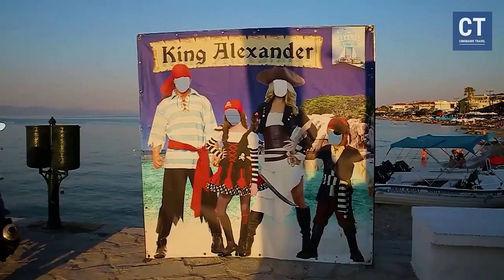Pefkohori, Greece 2024 - Travel Vlog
Welcome to Pefkohori, a seaside paradise in Halkidiki, Greece! Join us on a captivating travel vlog as we explore the beauty and tranquility of this charming destination. From sun-kissed beaches to vibrant streets, Pefkohori is a must-visit spot for any travel enthusiast.

In this travel trailer, we'll share essential travel tips, from packing your backpack and camera to uncovering the best places to visit in Greece on a budget. Dive into the local flavors with our food travel segment and discover insider tips for traveling with friends.

Whether you're a seasoned traveler or a novice, our travel edit covers everything you need to know about planning your Greece trip. Immerse yourself in the serene ambiance of Pefkohori with our relaxing beach scenes and curated travel songs.

Experience the rich culture and history of Greece with our insights into the best day trips and top hotels that offer a perfect blend of comfort and affordability. Discover why Pefkohori is considered one of the best places in Greece and explore its unique charm through our walk videos and captivating travel footage.

Join us on this enchanting journey and let Pefkohori in Halkidiki captivate you with its beauty and allure.